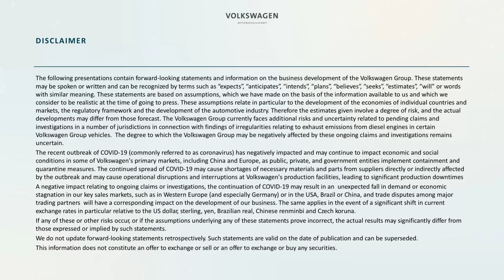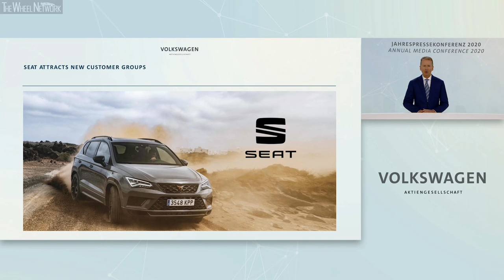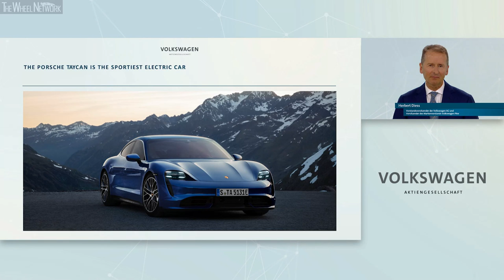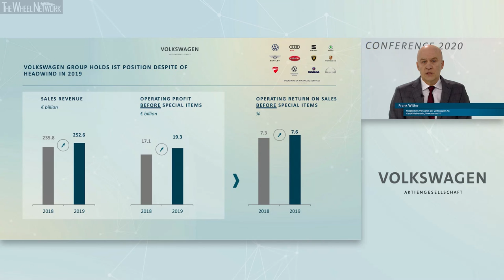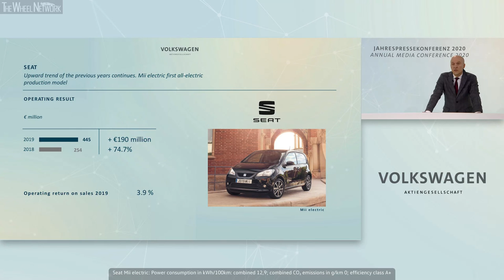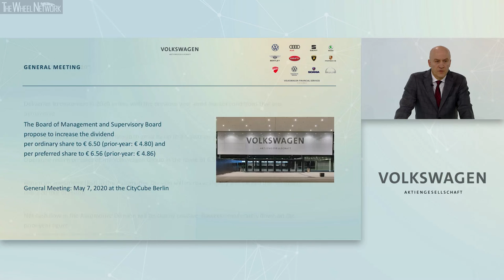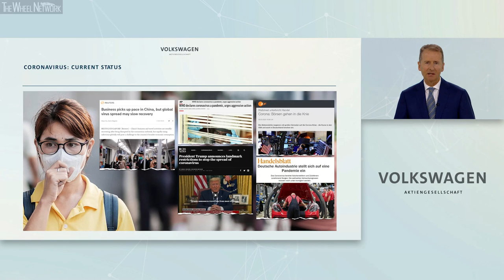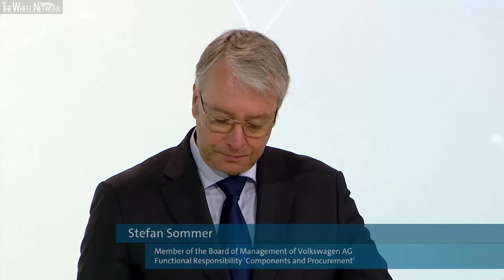Volkswagen Annual Media Conference 2020